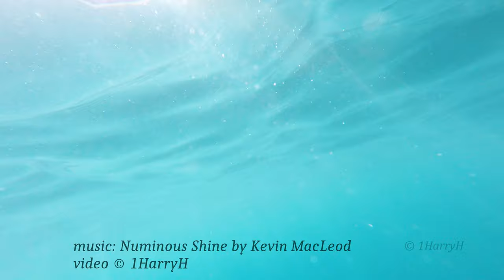4K ULTRA HD - AMAZING THAILAND Phi Phi Islands Snorkeling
GOPRO 4 Black AMAZING THAILAND  Phi Phi Islands Snorkeling ULTRA HD 4K
Snorkeling  Ton Sai Bay, Phi Phi Islands, Phuket, Thailand Dec. 2015
video described  with GOPRO 4 Black in 4K resolution, used underwater housing

location map Andaman Sea , Phi Phi Islands, Ton Sai Bay - Ao Tonsai Pier

video © 1HarryH